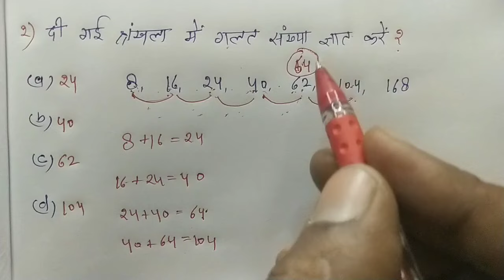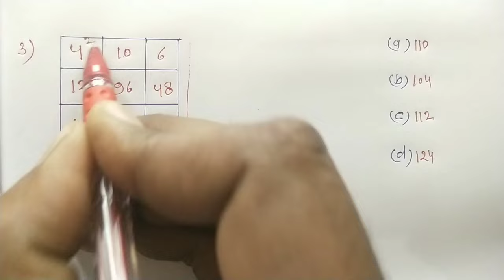रीजनिंग का धमाका | Most Important Question | धाँसू ट्रिक | Ssc Coaching Center